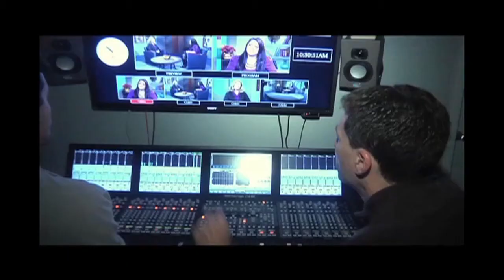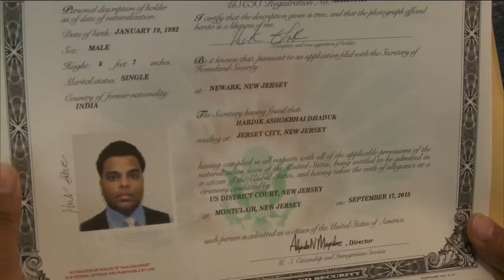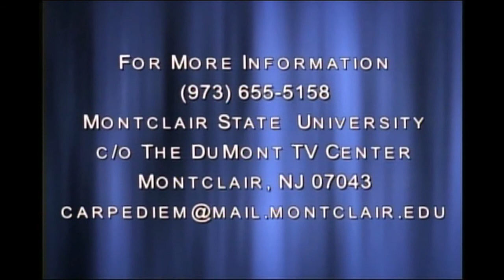MSU's Constitution Day Celebration